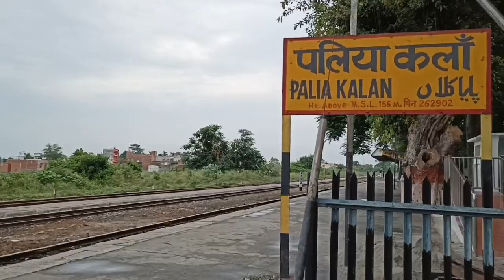Saif ali naqvi ki speech About Tharu area 🤓🤓🤓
saif ali naqv news || Branded vlogs

Hastags :-
# brandedvlog#vlogsbranded#